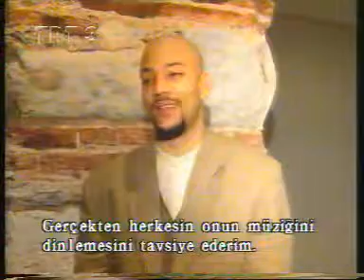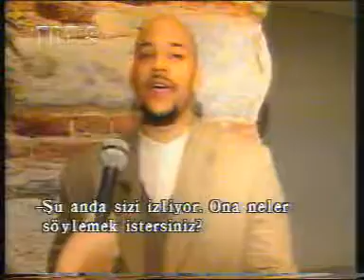Kerem Görsev ile Çocukluğa Uzanan Söyleşi (2/2)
TRT 3 kanalında 1996 yılında yayınlanan söyleşinin ikinci yarısı.